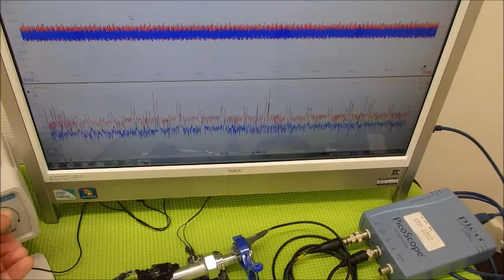超音波システム研究に関する動画・スライドを投稿しています ultrasonic-labo